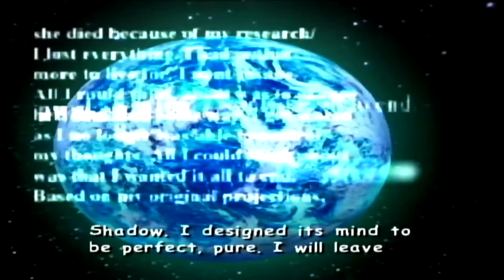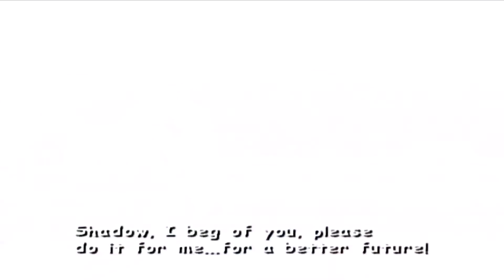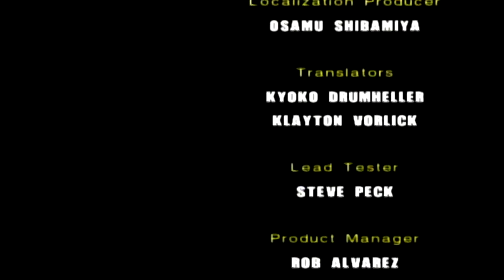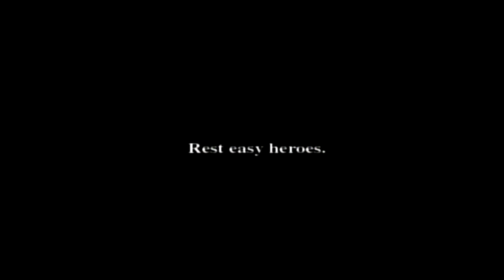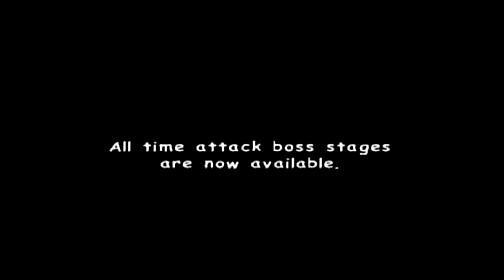Sonic Adventure 2 Batte Playthrough Finale: The Last Story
Want to see more Sonic Adventure 2 Battle? Show me! Right here and now! It helps a lot if you can. Do you want to be even more awesome? Not mandatory but appreciated.

Shoutouts to DrDark7 for making this possible. If it wasn't for him, this playthrough wouldn't be possible. Show some love to him if you can.

Sonic Adventure 2 Battle Playthrough
Finale: The Last Story

This can only be obtained if you complete both Hero and Dark Stories. With them complete, it unlocks the final story, the Last Episode.

Basically, this consists of one final stage and two boss fights. That's all there is. Here's what happens.

After Eggman inserts the 7th Emerald, he's concerned as to why won't the Eclipse Cannon fires. It's then he sees his grandfather Gerald Robotnik. As for the heroes, they soon learn from Rouge that ARK is on a collision course with Earth and they learn why. Prof. Gerald Robotnik had this as a contingency for the tragedy that he had suffered. He explains that once all 7 Emeralds were collected, his taste for revenge would be unleashed upon the world. It gets worse from there. Eggman hands Rouge a disk containing Gerald's dairy and it detailed what happened and what his plans were.

He didn't know what happened or what went wrong. He thought that he could benefit mankind but on that day 50 years ago, the miltary landed on the colony to destroy Project Shadow. He prayed that everyone involved including Maria would be safe. Eventually the colony was shut down under a premise that an accident happened. When Gerald learned that Maria had died when it happened, he lost everything. He went mad and wanted revenge so he completed his project, Shadow the Hedgehog. He designed it to be perfect and pure, hoping that he would leave it all to him.

Now they needed to stop the colony from crashing. Knuckles still has the Master Emerald, that can stop the Chaos Emeralds but in order to do that, they must reach the cannon's core. It's a team effort as Tails, Eggman, Rouge, Knuckles and Sonic reach the core itself. As for Shadow, he knows it's inevitable but a meeting with Amy made him realize his folly. Maria's message was to give humanity a chance. It wasn't revenge and realizing this, he decides to join the fight. At the core, Sonic and Knuckles see an altar but what they find is a strange creature, the Biolizard. Shadow decides to take it upon himself to stop it while Sonic & Knuckles head off. The Biolizard was the prototype of the ultimate life form but was deemed a failure. It was sealed away by GUN after Shadow was created but now is used as a means of revenge.

Shadow defeats the Biolizard and as Knuckles uses the Master Emerald to stop the Chaos Emeralds, it's for naught. The colony is still heading on a collision course. Now Sonic and Shadow must use the Chaos Emeralds to obtain Super forms and stop him. What follows is a fight against Finalhazard and it's not a pretty one. Eventually, they succeed but the colony is still on a collision course. It's then that Shadow finally understands Maria's words. Together, the two use their combined powers to use Chaos Control to return the ARK to it's rightful point in orbit. In doing this, they save the world and Shadow enters into the atmosphere finally realizing what he had to do.

Sonic returns but not without Shadow. He holds onto Shadow's inhibitor ring as a reminder of his sacrifice. Everyone reflects on what happened and what their plans are for the future. Thus Sonic Adventure 2 comes to a close.

Overall, Sonic Adventure 2 Battle is a solid game that still holds up for the most part. It was a hell of a ride. I had fun.